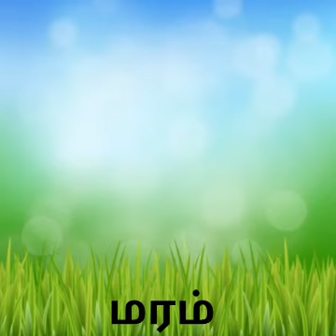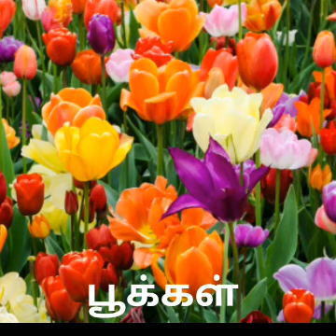இயற்கை /learn natural world in Tamil for kids. baby sharukids babyrhymes..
Welcome To sharukids tamil.

 watch this sharukids channel Tamil rhymes for  children, These Tamil rhymes videos  are  sure to delight your children. These collections of popular Tamil Rhymes for presented by cute kids. Latest enjoy this children's,  children Tamil rhymes with  catchy music will enjoy  and attract even babys and adult alike.baby

Thanks for watchin my channel, have  a good day.
sharukids. # natural world.